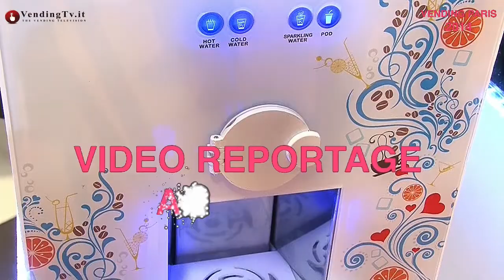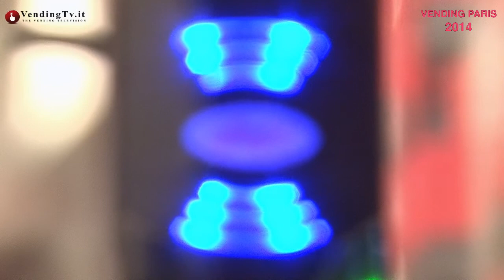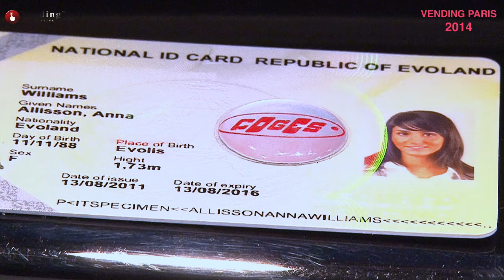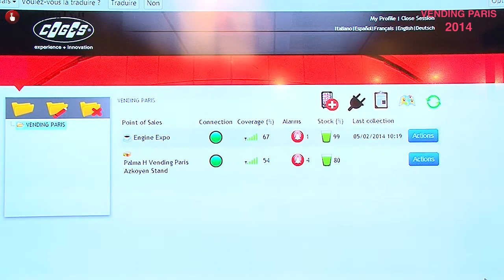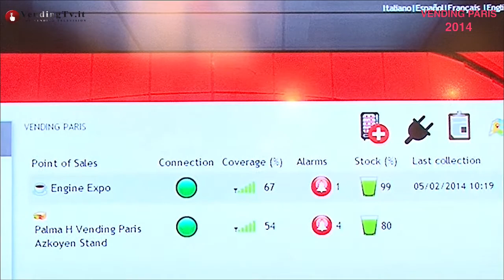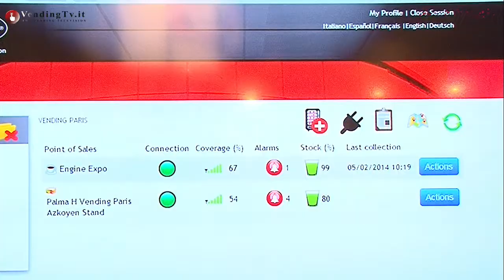Vending TV.it - VENDING PARIS 2014 - Fabio Russo intervista Mario Majo di Coges Spa